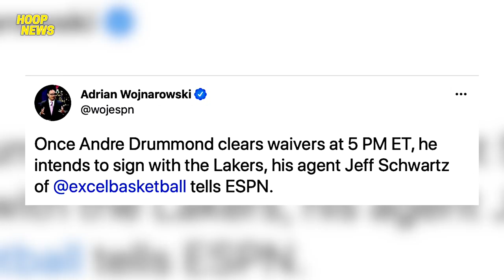Andre Drummond Nag-Sign Na Sa Los Angeles Lakers Ngayon (New Superteam?!)